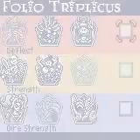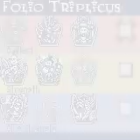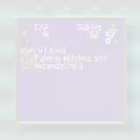Harry Potter and the Sorcerer's Stone (GBC) part 9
part 9 of the Harry Potter and the Sorcerer's Stone (GBC)